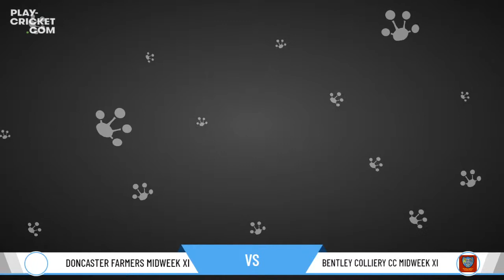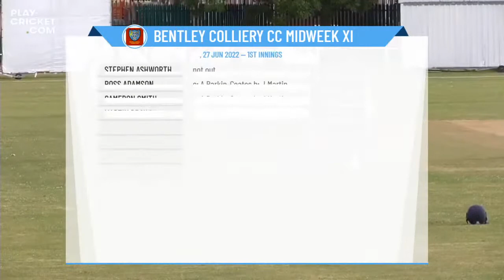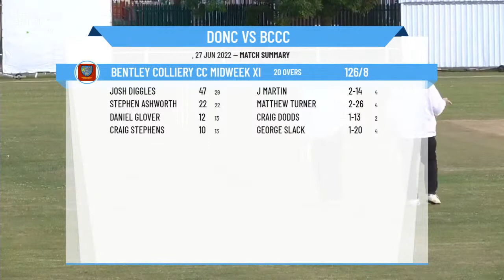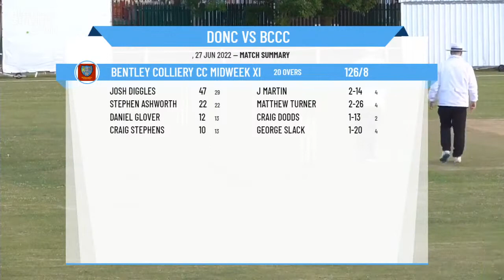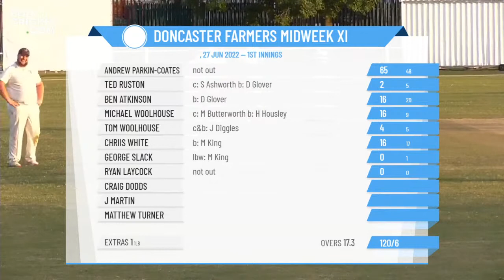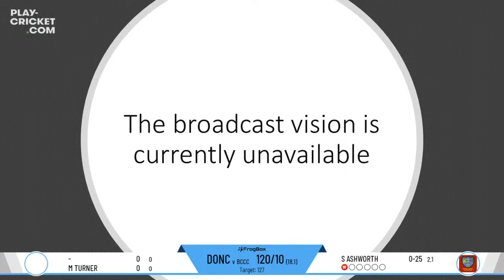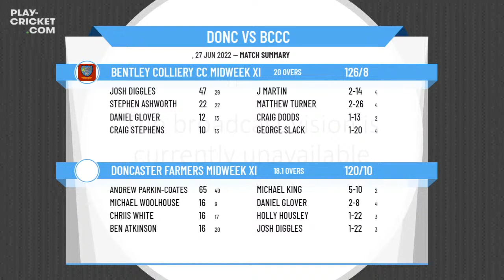Doncaster & District Infirmary Evening League - Div 1 - Doncaster Farmers CC v Bentley Colliery CC